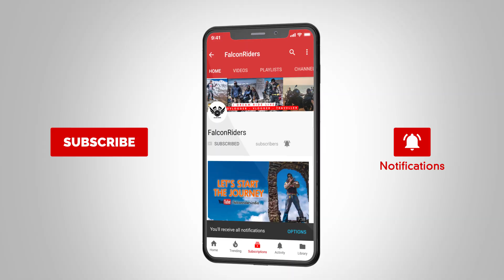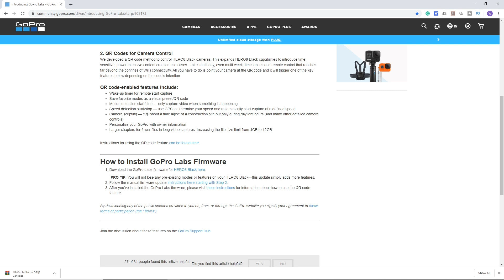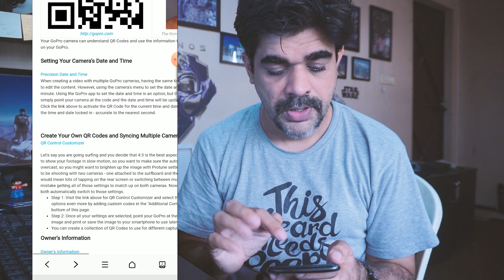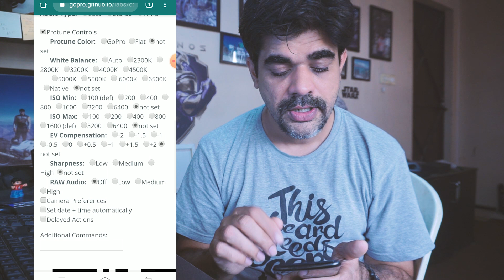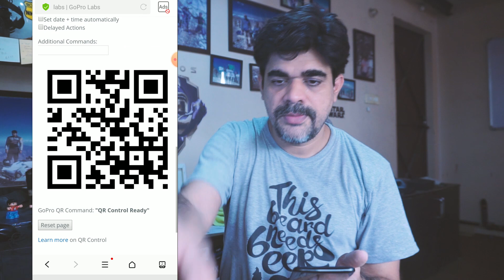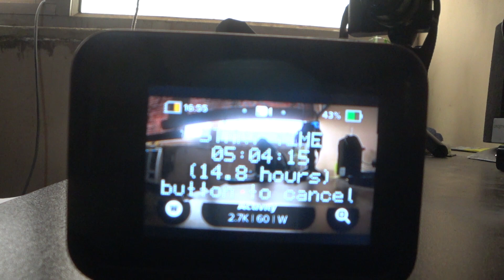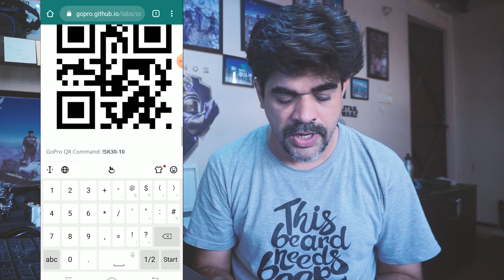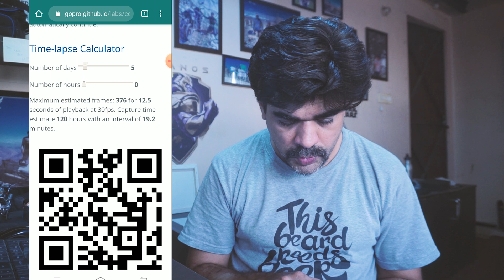GoPro 8 | 2020 Update | Game Changer | koi shot miss nahi hoga ab 😮😱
My Action cam :

My Action Cam Mic:

My Audio Recorder:

Ulanzi Cage for gopro:

tether for camera protection:

Solar Light:

My Handheld Gimbal :

Polaroid Camera:

My Wireless Harddisk:

Shoe Nails :

Ram Mount ;

Aux Lights: